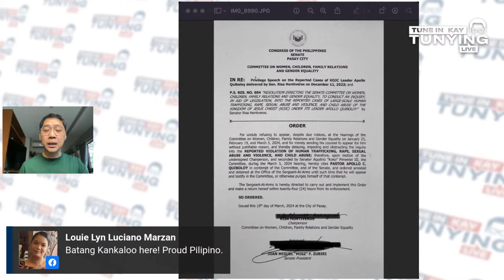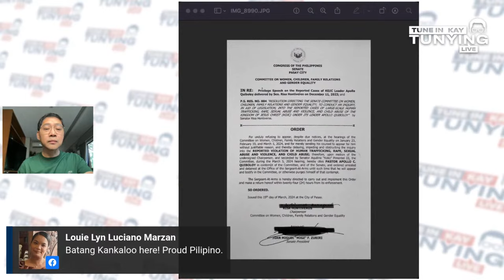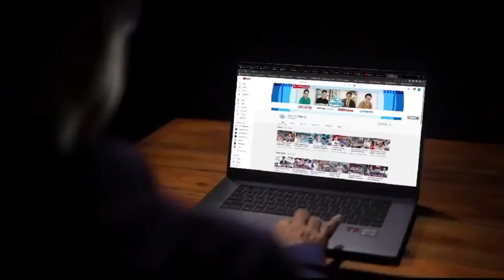TUNE IN KAY TUNYING LIVE | Arrest order kay Quiboloy, inilabas na ng Senado...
Arrest order kay Quiboloy, inilabas na ng Senado... President Digong, isusunod ni Risa?